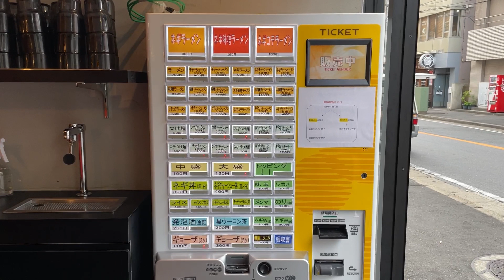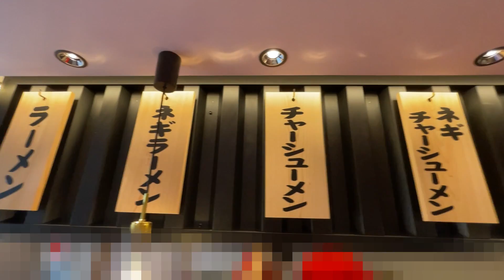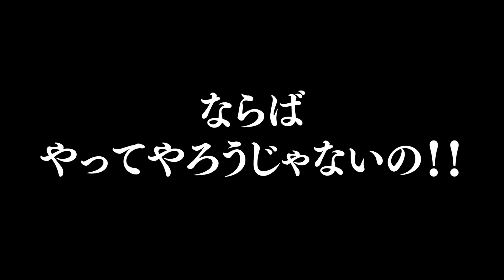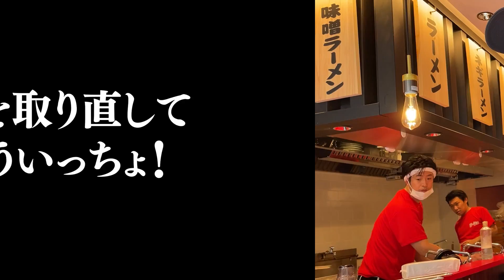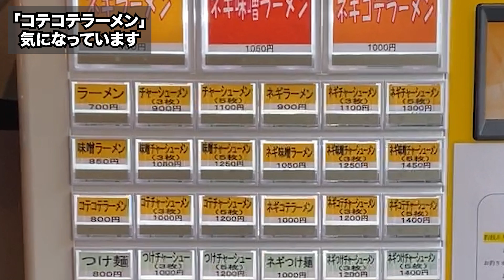【柏ラーショ】OPEN2日目にて大事件勃発！【王道家グループ】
千葉県柏市にございます「柏ラーショ」さんに行ってきました。
ラスボスとの対決・・・手に汗握ってご覧ください！
ーーーーー
【ラーショ 柏 ネギラーメン】
千葉県柏市柏3-6-16
JR柏駅東口から徒歩３分
(※営業時間や提供サービスが実際と異なる場合があります)
ーーーーー
【王道家　柏店】
千葉県柏市明原１丁目７−２６
JR柏駅から徒歩５分
(ただし15:00〜15:30はスープ調整時間となります)